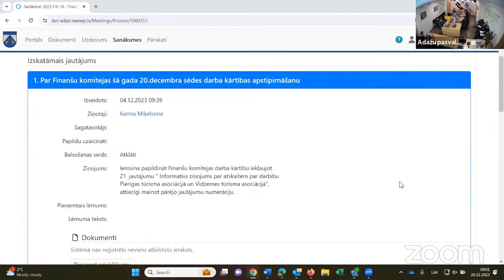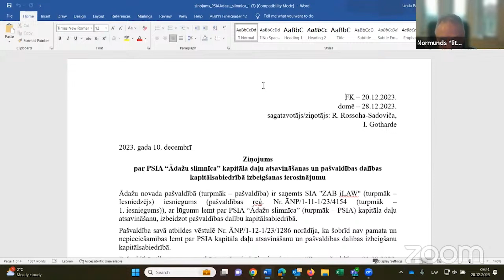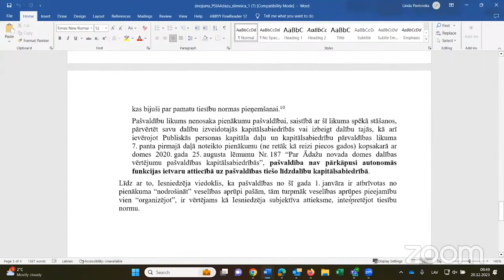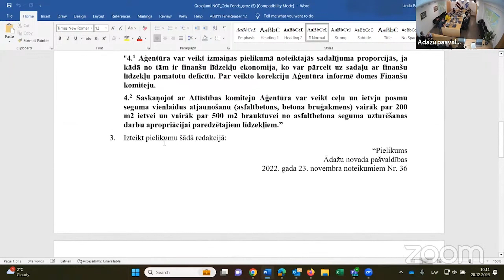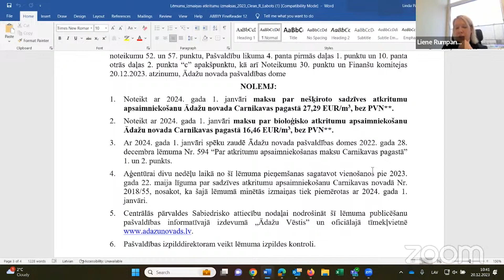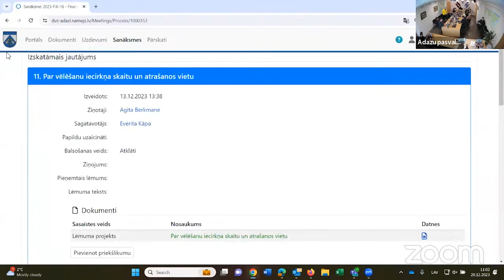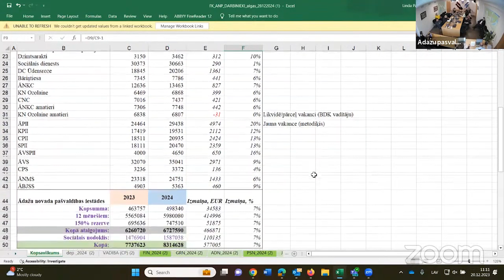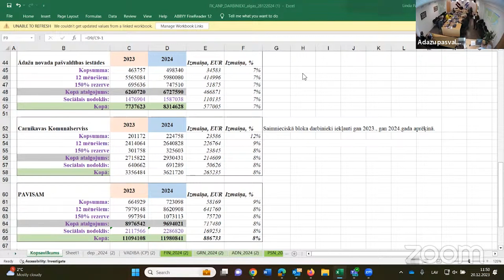20.12.2023. Finanšu komiteja (1.daļa)